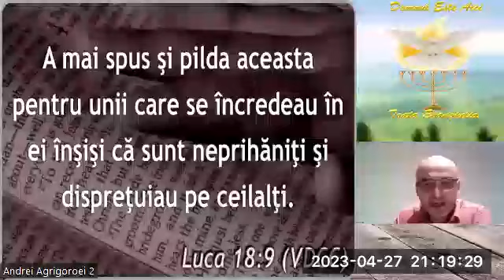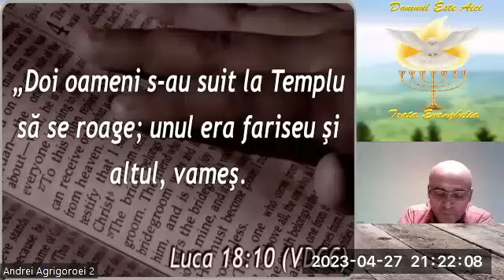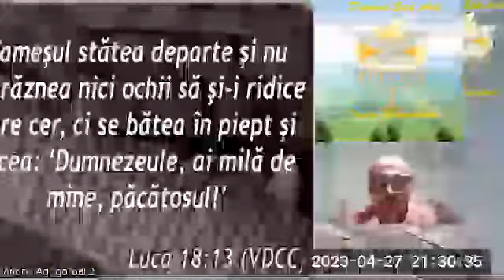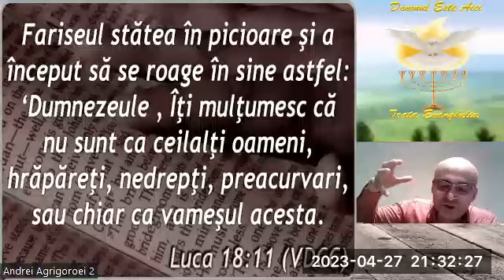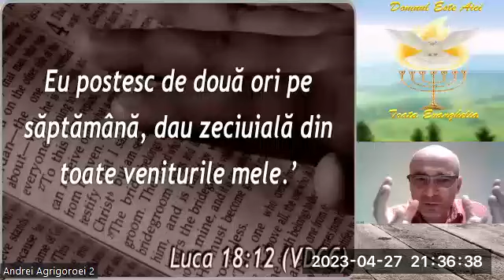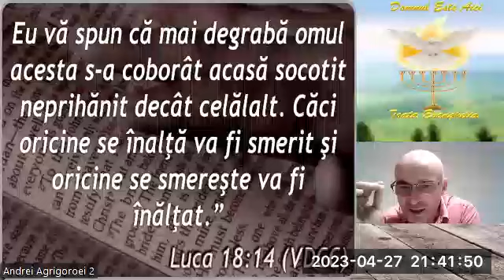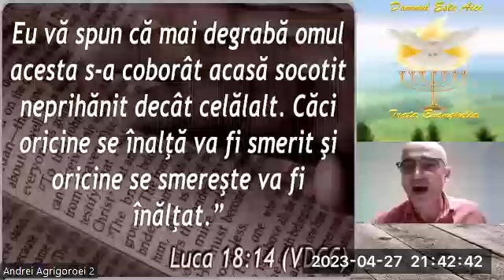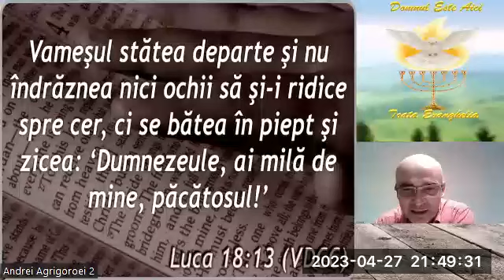Mesajul-Fr. Gelu Podea-Luca 18:9-14